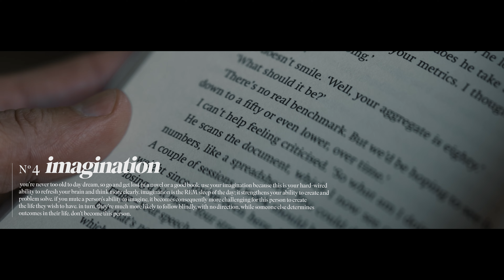15 rules for life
these are my 15 rules for life and, while these rules are not fully exhaustive, i believe they can be an incredible help for you as you learn more about life and how to live with more understanding of not just yourself, but those around you. i'm incredibly happy with how this one came together and damn i'm proud of it! if this one resonates with you, share it with a friend 🫶🏼 also, the song you hear in this video is one i wrote, produced, mixed and mastered myself. if you want to use it for one of your video projects, simply head over to moodssounddesign.com and start a free trial with us today!

🏋🏻‍♂️ LINKS TO THE EXERCISE EQUIPMENT I USE:
BENCH/SQUAT/PULL-UP RACK
WORKOUT BENCH (similar to what i have)
OLYMPIC BARBELL
BARBELL CLIPS
OLYMPIC BARBELL PLATES (45LBS)
OLYMPIC BARBELL PLATES (25LBS)
HEX BAR
WEIGHT-ADJUSTABLE DUMBBELLS
HEAVIER DUMBBELLS (60-80LBS)
KETTLE BELL
CURL BAR
LIFTING BELT
ELLIPTICAL (similar to what i have)
RECUMBENT BIKE